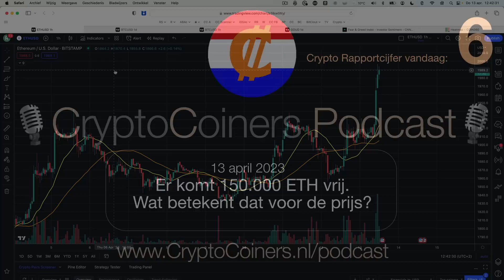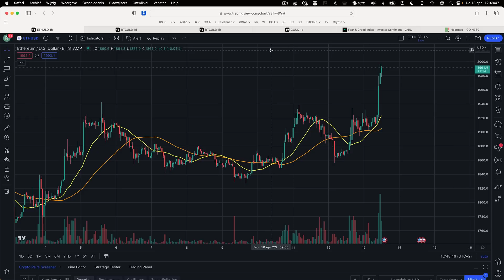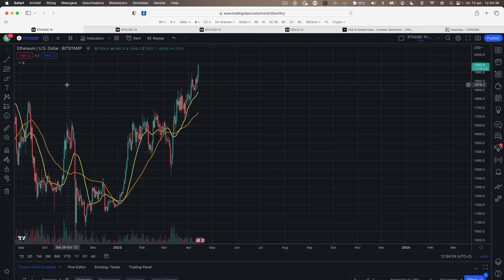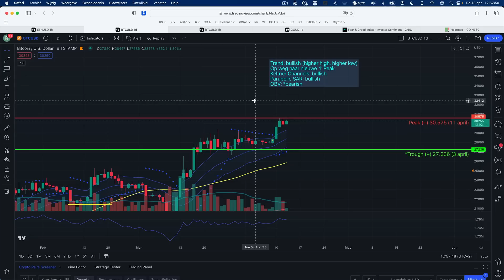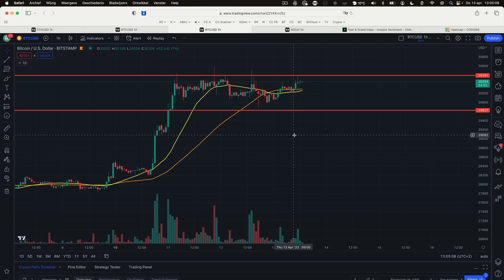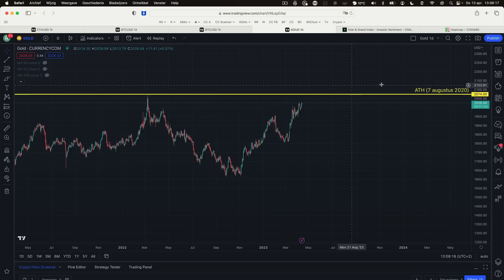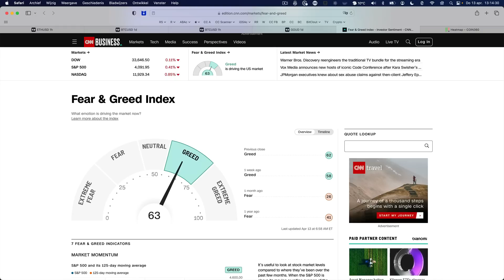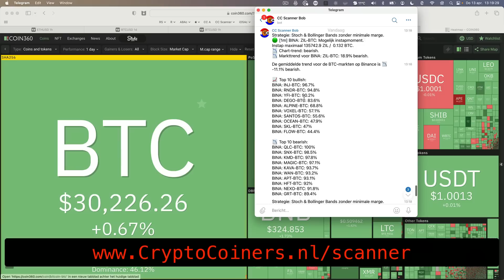Podcast - 13 april 2023: Bitcoin en crypto - 150.000 ETH komt vrij. Wat betekent dat voor de prijs?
Vanochtend heeft de succesvolle "Shanghai"-upgrade van het Ethereum-netwerk plaatsgevonden. Dit betekent dat mensen die ETH via 'staking' hadden vastgezet, die ETH nu weer kunnen terughalen - en eventueel kunnen verhandelen. Wat gaat dat met de prijs van ETH doen?

En: op Wall Street houdt het slechte nieuws maar niet op. Zelfs de FED ziet nu in dat de economie er alleen maar op achteruit gaat. Wat gaan we hier in de crypto-markten van merken?

Bitcoin kopen zonder lastige verificatie (gebruik "CRYPTOCOINERS" als code om korting op je commissie te krijgen):

💶 BESPAAR-TIP: koop je Bitcoin bij Bitvavo, via deze link, en betaal geen commissie over de eerste 1000 euro aan crypto die je koopt en verkoopt

💶 BESPAAR-TIP: 15% korting op een jaarlidmaatschap van altrady, de Nederlandse app die traden een stuk gemakkelijker maakt

Wil je zelf leren traden? Begin dan met deze populaire video

VOLG ONS!